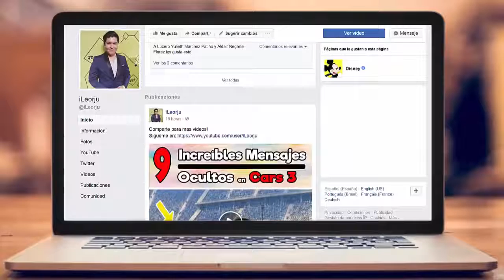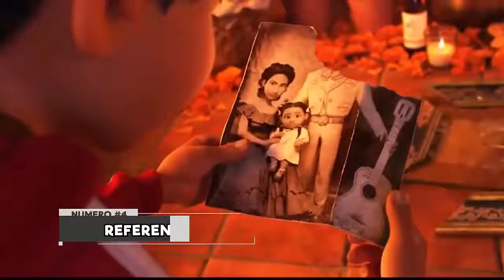9 Secretos de “Coco”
I so happy that companies like Disney are finally giving the Latinx community the representation it needs and deserves. I cried like a baby after watching this movie. This clip shows 9 secrets that you might have missed.